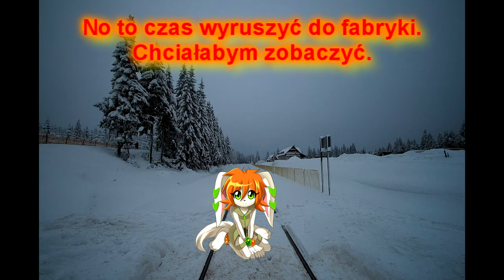Milla Basset i fabryczne przygody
Pewnego razu Milla Basset miała ochotę pójść do fabryki.